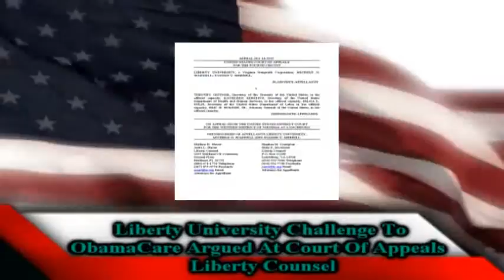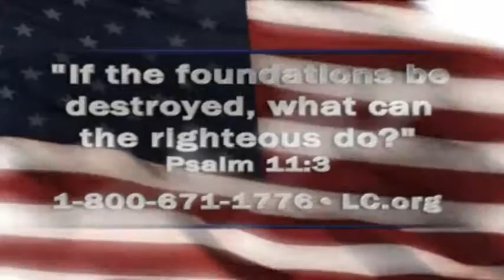76,593 Citizens Responded In Prayer Over ObamaCare Argument (Faith & Freedom 05-17-11)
Mat Staver & Shawn Akers discuss First Of Its Kind Case Argued At Court of Appeals! 76,593 Citizens Responded In Prayer Over ObamaCare Argument